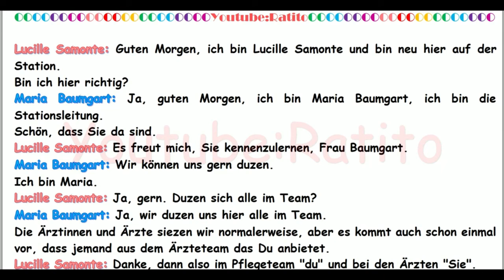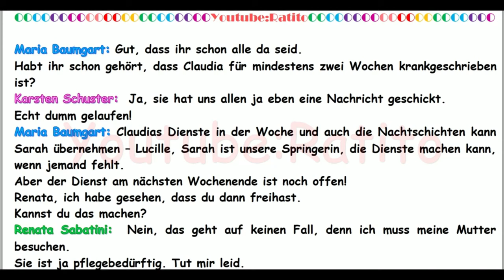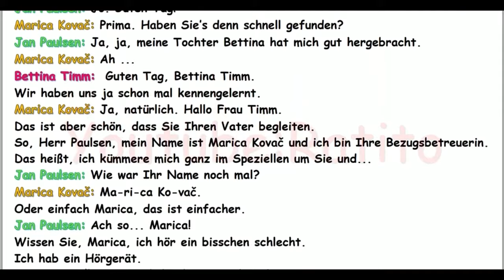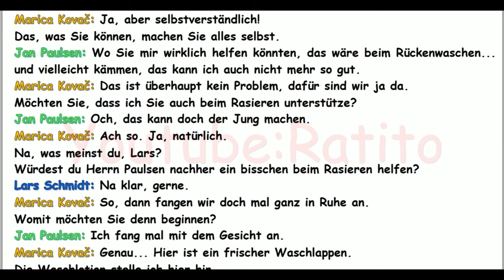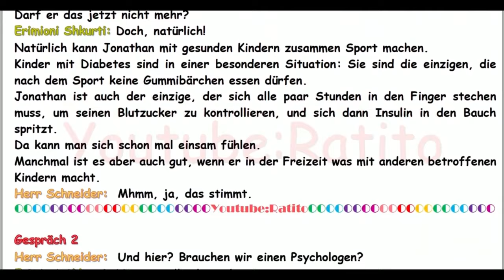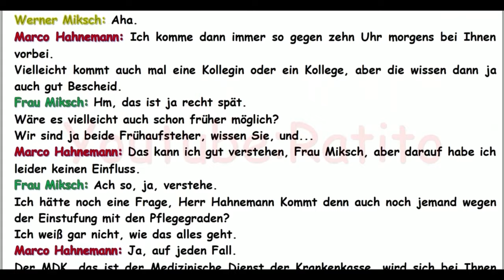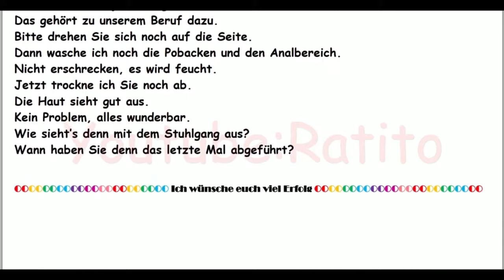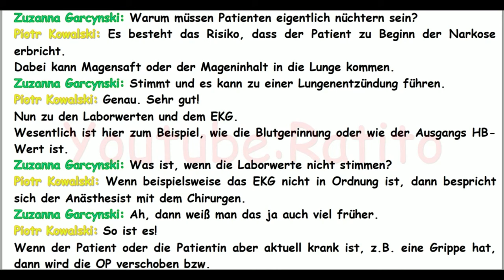Deutsch für die Pflege - Hören & Verstehen